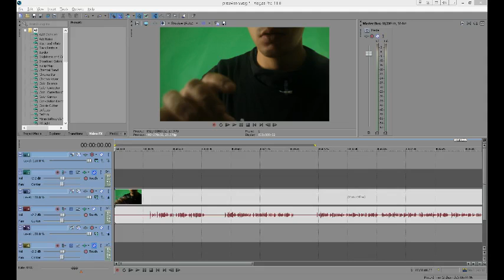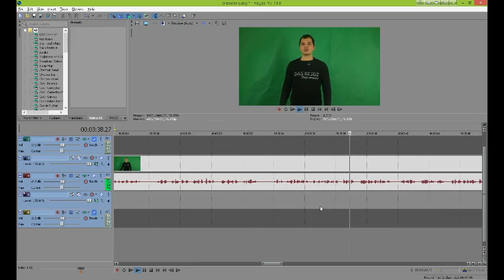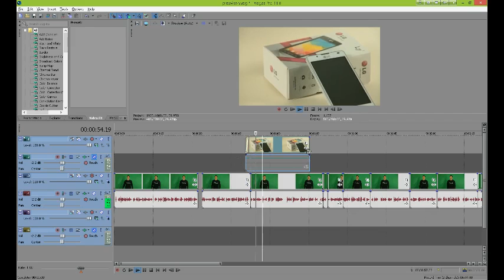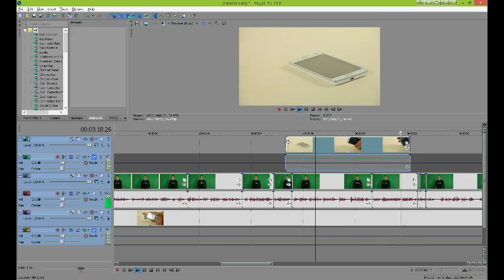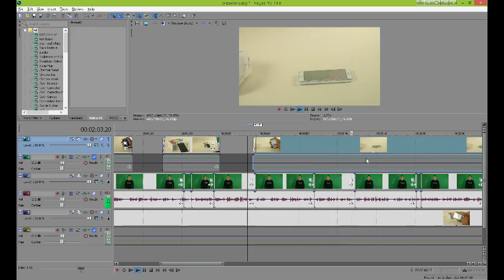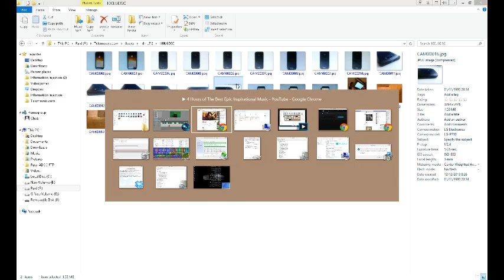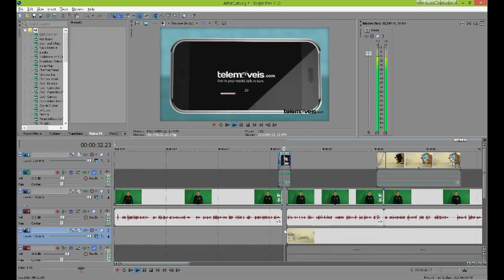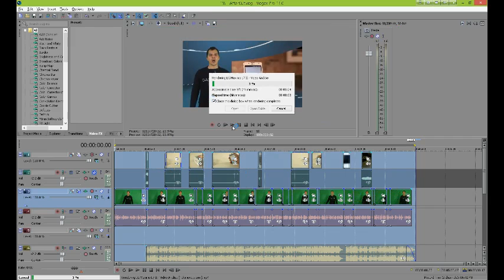Editing a video: LG Maximo L7 Review